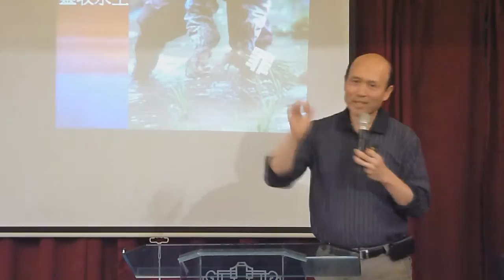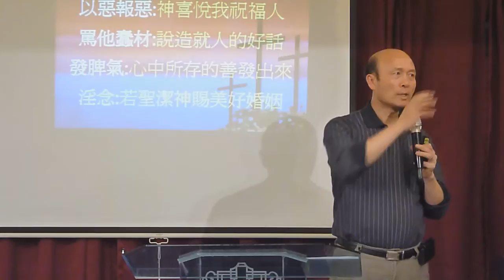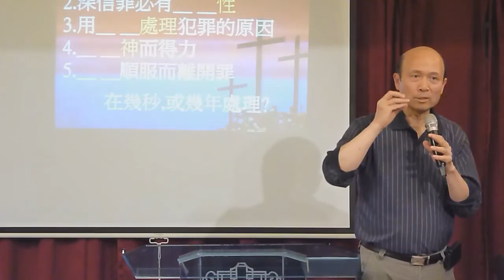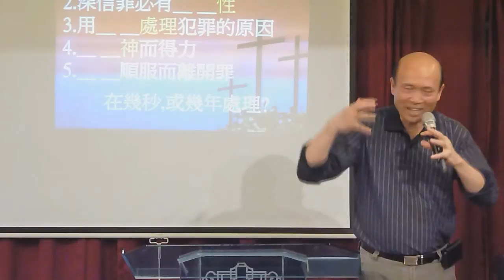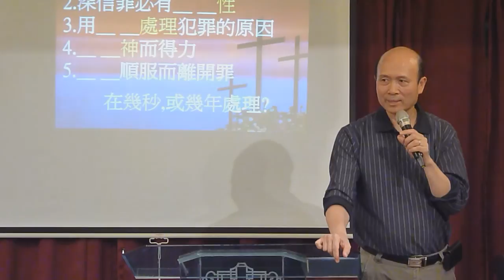輕鬆得勝6-靠著主勝過罪-葉牧師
輕鬆得勝是一個發揮生命的教導：它幫助人活在神完美的計劃之中，有三個部分：1.活在神的愛和奇妙計劃之中,2.處理生命中所有問題,3.活出聖靈的果子和策略性地發揮生命。我樂意來你的教會介紹輕鬆得勝，可以幫助你的領袖和教友生命成長和發揮生命，可以幫助你的教會增長。輕鬆得勝有十個要點：1．天天飽得神的慈愛。2．我們常常信靠神、親近神和遵從神，神就凡事祝福我們。3．神在每個基督徒生命中都有極奇妙的計劃。4．不要讓人和環境破壞神的計劃。5．用屬神的價值觀取代破壞性的世界價值觀。6．我們可以靠主勝過罪。7．靠著醫治我們的神，我們能夠處理生命中任何傷害、性情上的問題、負面思想和情緒、和負面潛意識。8．靠主處理所有實際生活中的問題。9．我們若全心親近神，可以追求充滿聖靈的果子。10．我們全心信靠神、親近神、順服神、學習耶穌的生命、發揮我們的恩賜、盡一切的責任和策略性地發揮我們的生命，就能行在神完美的計劃之中。輕鬆得勝放了在